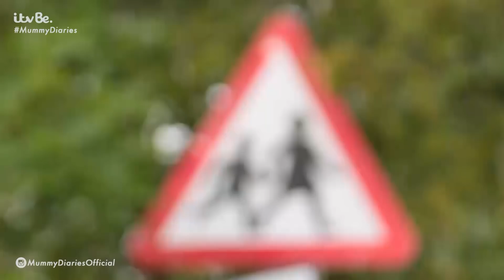Billie Cries Taking Nelly Back To School After Lockdown 😢| The Mummy Diaries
The Shepherds get Nelly to her first day of school after lockdown. Billie struggles with separation, while Greg and Arthur get the party bus going 😅